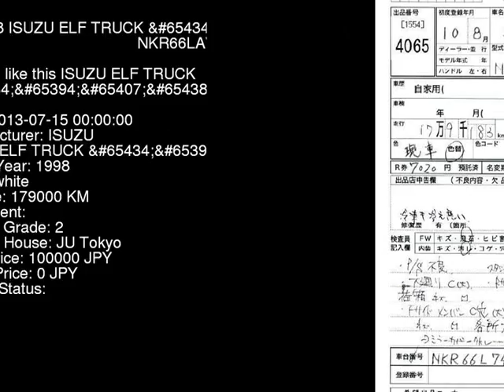1998 ISUZU ELF TRUCK NKR66LAV - Japanese Used Car For Sale Japan Auction Import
1998 ISUZU ELF TRUCK  NKR66LAV - Japanese Used Car For Sale Japan Auction Import NKR66LAV,ISUZU,ELF_TRUCK,jdmvip,vip,jdm,cars,japan,jdmvip.com,japanesecars,usedcars Japanese Used JDM Car For Sale At Auction in Japan for Import